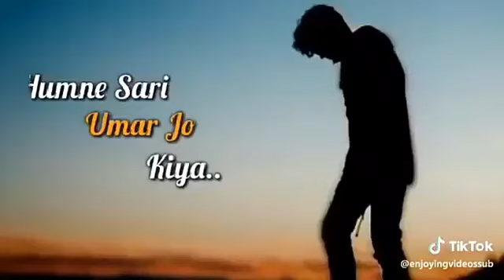zindgi ki talash m hum❤️❤️ yadav all type status❤️❤️